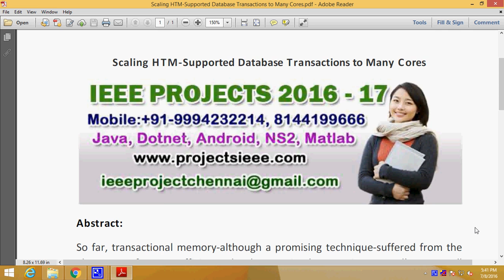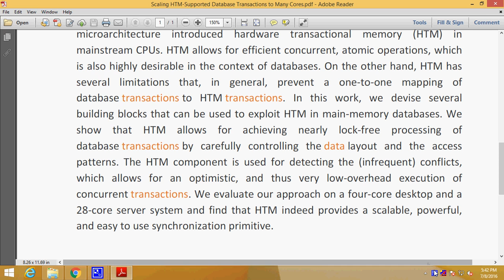Scaling HTM Supported Database Transactions to Many Cores